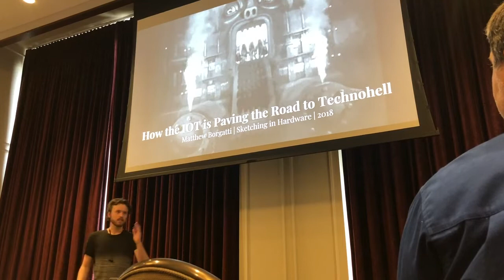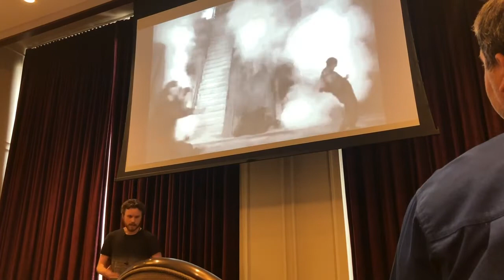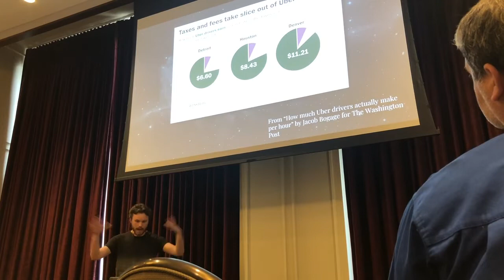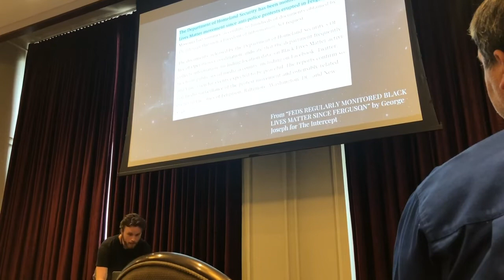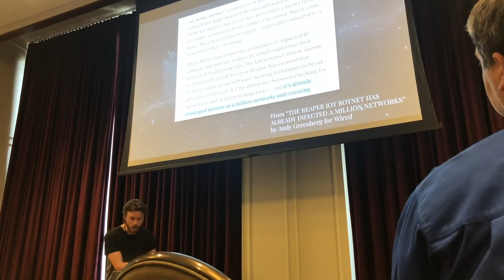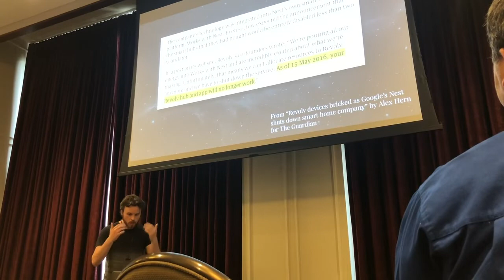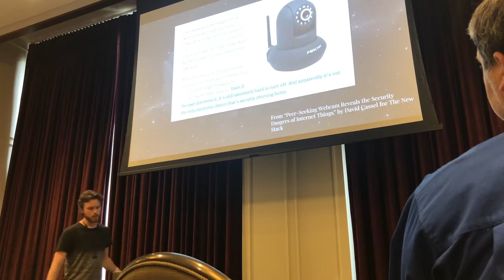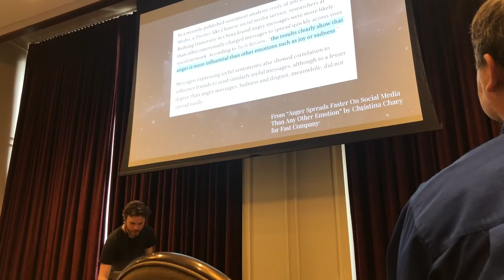How the IOT is Paving the Road to Technohell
What do we leave out of the conversation when talking about technological progress? Who bears the brunt of the consequences of environmental collapse, industrialization, and international labor law triage?

In this talk, technologist Matthew Borgatti develops the technopessimist perspective on the IOT and describes a cross section of systemic problems caused by the externalities of the internet of things. This talk was recorded at Sketching in Hardware in 2018.

Matthew Borgatti is a designer and researcher with a broad background in robotics and manufacturing. He is a professor at the School of Visual Arts teaching Smart Objects in the Visible Futures Lab.